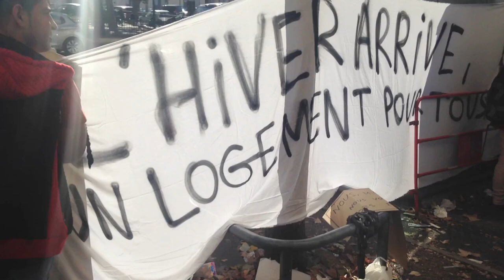Mobilisation devant l'OFII (2016)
7 novembre 2016
Une quarantaine de manifestants, majoritairement afghans et pakistanais, sont venus, comme jeudi et vendredi dernier, demandes des logements et le respect de leurs droits. On pouvait lire sur leurs pancartes et banderolles, en français et en arabe :
- Nous, migrants, nous voulons des droits !
- L’hiver arrive : des logements pour tous
- Ouvrez les frontières et les maisons
Les réfugiés demandent notamment l’accélération du traitement de leurs demandes d’asiles qui s’éternisent. Certains sont à marseille depuis plus d’un an.
Aucun dialogue possible avec l’OFII qui a préféré baisser rideau. Les migrants ont finalement écrit un communiqué en français avec l’aide de membres du Collectif Solidarité Migrants présents sur place. Ils promettent de revenir dans 10 jours s’ils n’ont pas de nouvelles de l’OFI